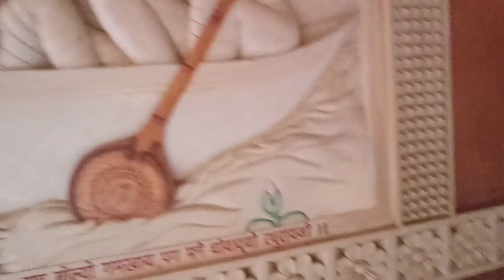Shri Swami Narayan Temple Prayagraj । श्री स्वामी नारायण मंदिर प्रयागराज।।